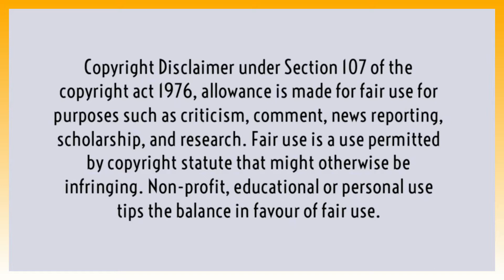Top 10 Most Beautiful Hollywood Actress in 2022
Here are the Top 10 Most Beautiful Hollywood Actress in  2022 | Most Beautiful Actress list in this video

Declaimer: All the images are collected from Google